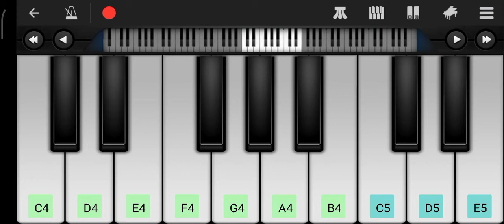simple-song (daniz rnadom world) (original)